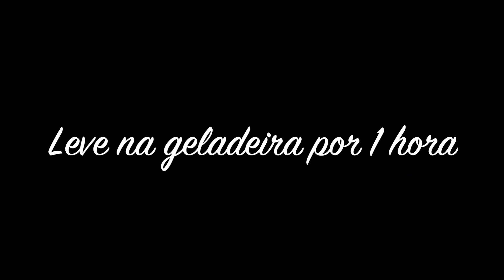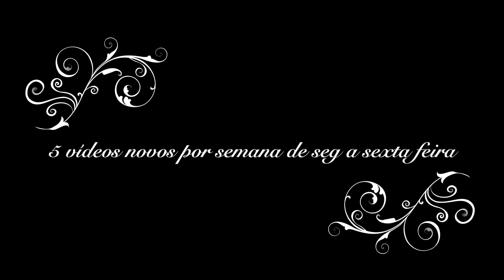MOUSSE DE CHOCOLATE / PLAQUINHA DE 100 MIL INSCRITOS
Para envios de correspondências e entregas:
Tata Pereira Caixa Postal:1707, Sorocaba SP, CEP:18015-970

❤Os ingredientes são:
120g de chocolate ao leite
125g de chocolate amargo
1 lata de creme de leite sem soro (300g)
3 claras
3 colheres (sopa) de açúcar refinado
Chocolate granulado
Cereja e folhinhas de hortelã
Potes de acrílico